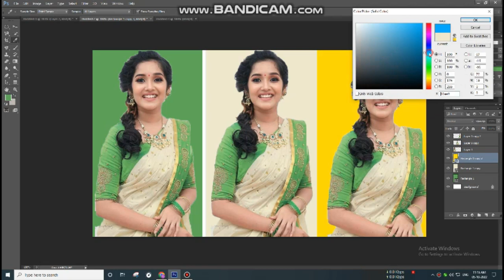Trending HDR video | A Screen Of Pure Pink sdc editing cc | Background | Bp Backdrop